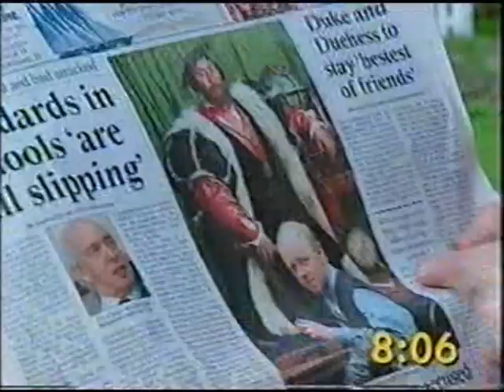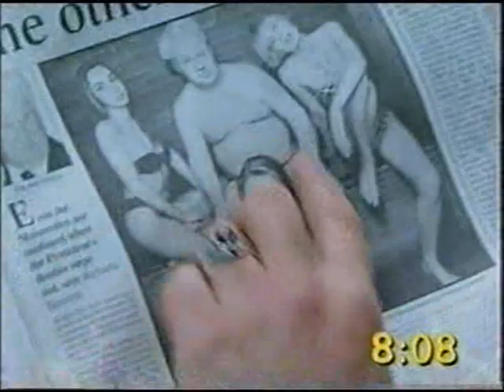Terry Gilliam Big Breakfast 1995 1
Terry Gilliam reviewing newspapers with presenters Mark Little & Gillian Taylforth on the Big Breakfast in 1995.   Copyrights acknowledged!